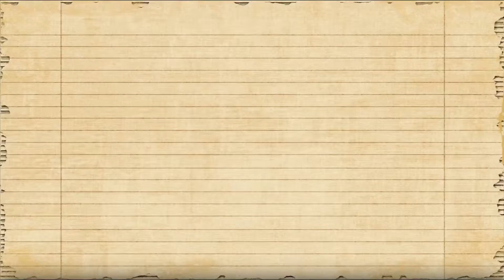Sumbangan dana kemanusiaan dialu-alukan sepanjang masa..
Misi Kemanusiaan Al-I'tisam Relief Program (ARP)

1. Stand Up For Gaza
2. Cambodia Care
3. Ceria Malaysia
4. Pembinaan Masjid Al-I'tisam

*Resit dikeluarkan atas permintaan